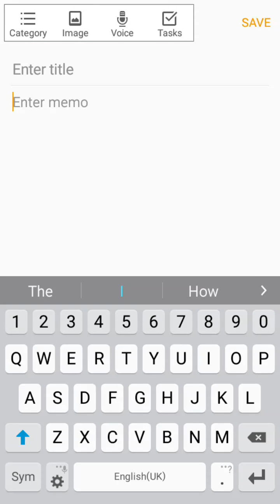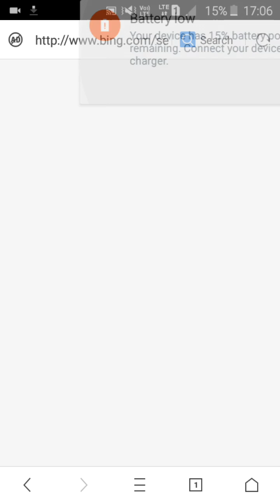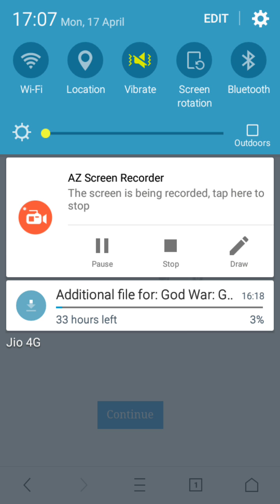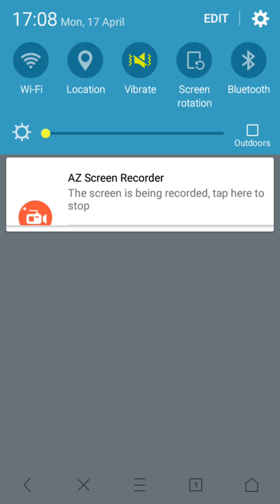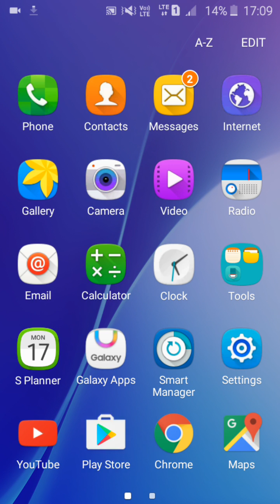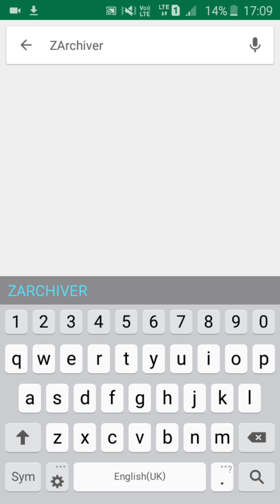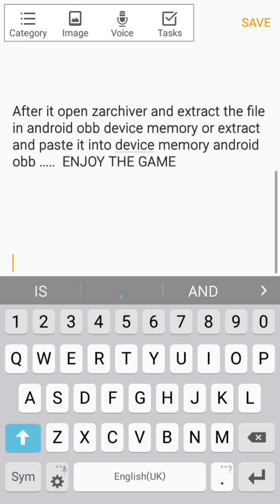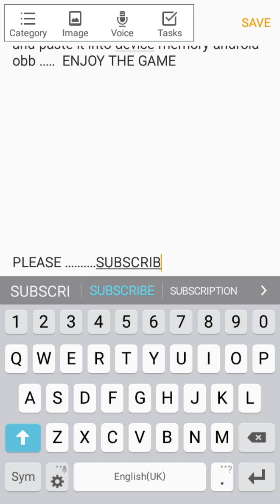How to download real gta san andreas in 2.41 GB